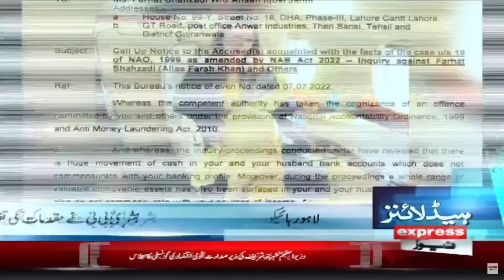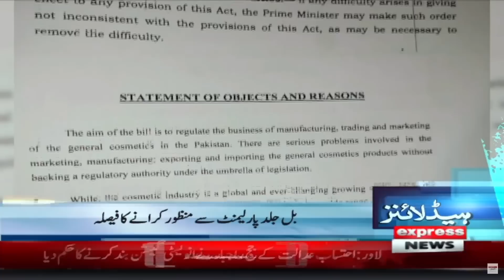Express 𝐍𝐞𝐰𝐬 𝐇𝐞𝐚𝐝𝐥𝐢𝐧𝐞𝐬 9 𝐏𝐌 | Markets Will Be Closed at 8 PM | Shah Mehmood Latest | Budget 2023-24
Express 𝐍𝐞𝐰𝐬 𝐇𝐞𝐚𝐝𝐥𝐢𝐧𝐞𝐬 9 𝐏𝐌 | Markets Will Be Closed at 8 PM | Shah Mehmood Latest | Budget 2023-24 | 6 June 2023